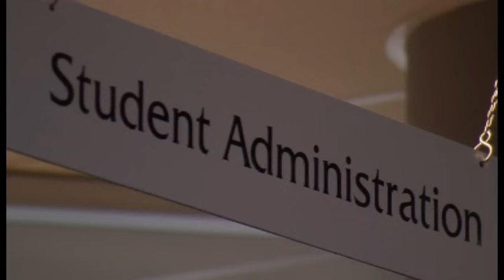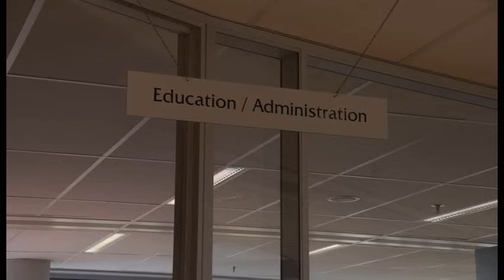Study at Wittenborg University of Applied Sciences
Wittenborg University of Applied Sciences is one of the most international and diverse management institutes in the Netherlands and offers a wide range of English taught management Bachelor and Master programmes to students from around the world. The institute promotes innovation and entrepreneurship, thinking globally whilst working closely with the companies and organisations in the Netherlands and the ''Stedendriehoek'' region around its campus location in Apeldoorn.